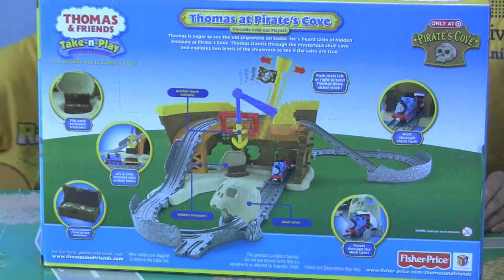Thomas And Friends: Take-n-Play - Pirates Cove (Target Exclusive)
The Nadasfan Family is back with another Thomas & Friends Take-n-Play review.  This is the Target Exclusive Pirates Cove Set.